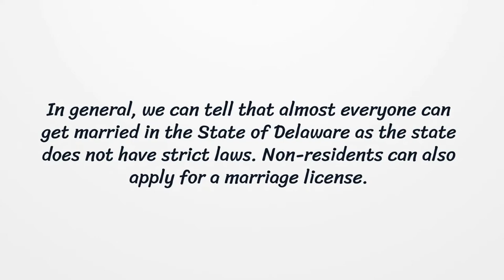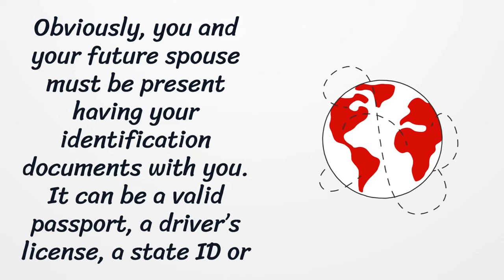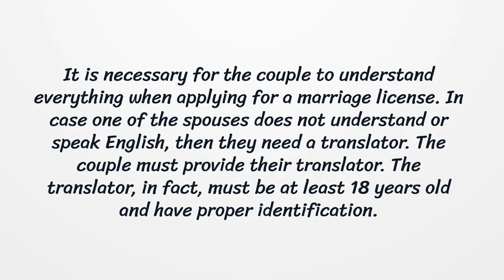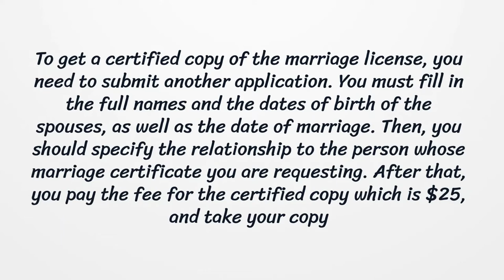Delaware Marriage License - What You need to get started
On our page, you’ll get the latest detailed information on getting a Delaware Marriage License.  Here you can find how to apply for your license